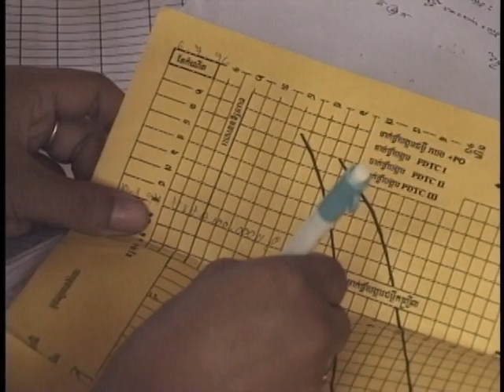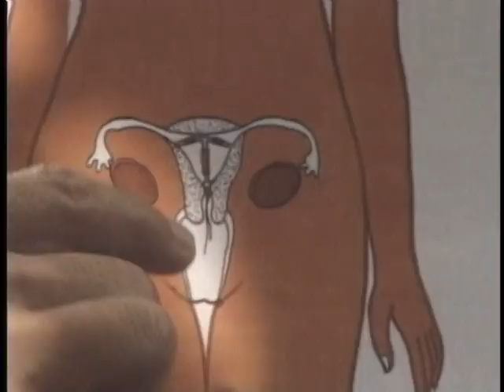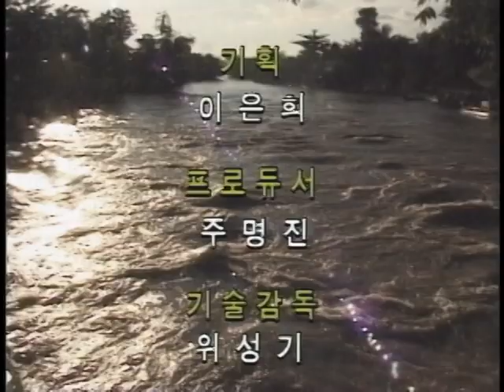[다큐클래식] 아시아 리포트 60회-캄보디아, 사랑을 기다리는 아이들 / Asia report #60-Save the Kids Foundation, Cambodia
[다큐 클래식]
아시아 리포트 60회-캄보디아, 사랑을 기다리는 아이들
Asia report #60-Save the Kids Foundation, Cambodia